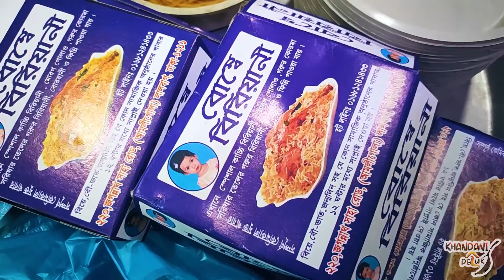স্পেশাল মাসালা বিরিয়ানি | Beef Biriyani,Chicken, kacchi, masala| Bombay biriyani | Lalbagh | Dhaka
বোম্বে বিরিয়ানি
১। স্পেশাল কাচ্চি - ১২০ টাকা
২। নরমাল কাচ্চি - ৯০ টাকা
৩। কাচ্চি - ৫০ টাকা
৪। মাসালা তেহরি - (হাফ-৮০ টাকা) (ফুল-১৫০ টাকা)
৫। মোরগ পোলাও - ১২০ টাকা
৬। মুরগির তেহরি - ৫০ টাকা

Location :
বোম্বে বিরিয়ানি হাউজ
জগন্নাথ সাহা রোড,আমলীগোলা,লালবাগ,ঢাকা
Google Map Link: Bombay Biriyani
13/1 Harmohan Shil St, Dhaka 1211, Bangladesh